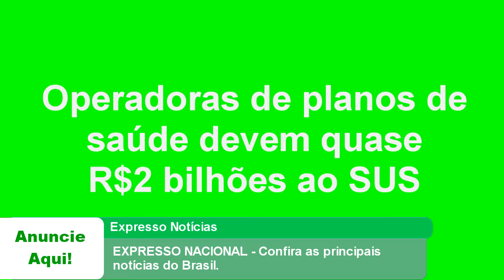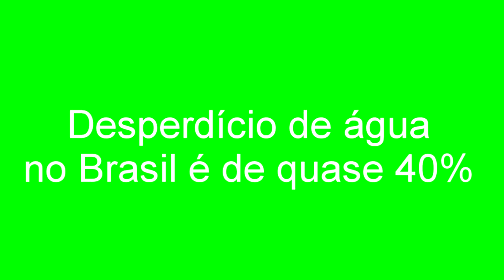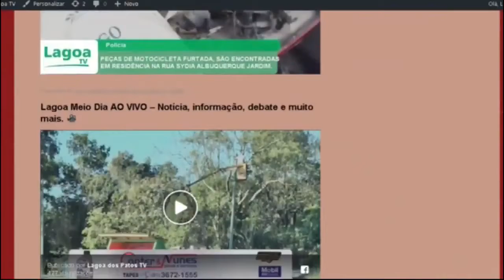EXPRESSO NACIONAL - Confira as principais notícias do Brasil